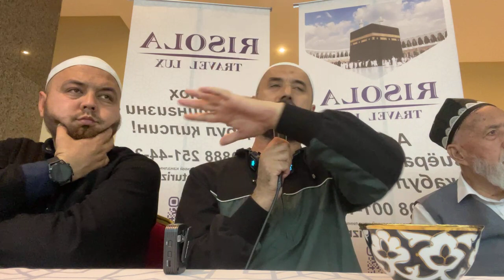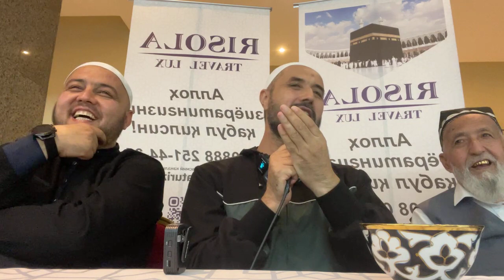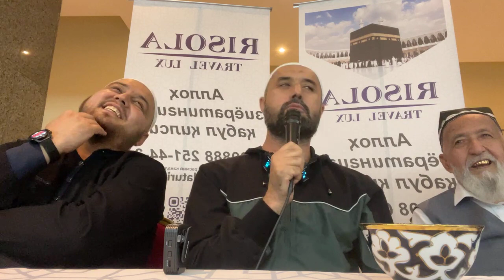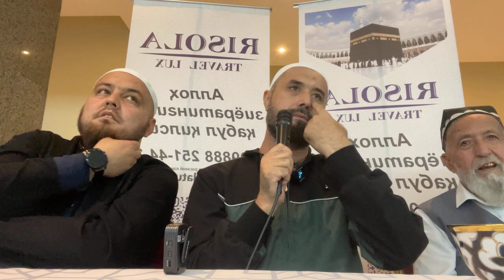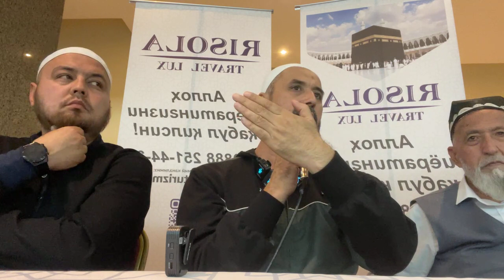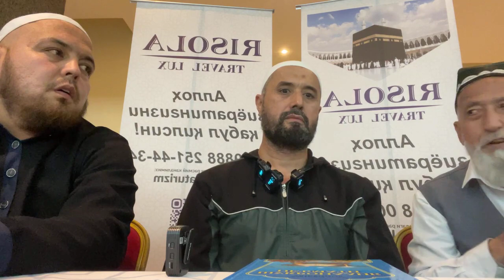22.12.2022 . Makkadagi Suhbat Abror Muxtor Aliy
Hamkorlik uchun

Kamina
♦️ Dehqonning bolasi
♦️ Shoir
♦️ 3d modelyer
♦️ Dizayner
♦️ Video montajchi
♦️ Admin @abrormuxtoraliy
♦️ Admin @muxtasar_media
♦️ Asoschi @Mahbubiy_Adabiyot
Fotoshop, preimiere pro dasturlarida ishlayman, she'r yozman, telegramm instagram kanallarda adminman, video mantaj qilib postlarga matn yozib kanallarni yurgizaman.
Siz nima ish qilasiz?